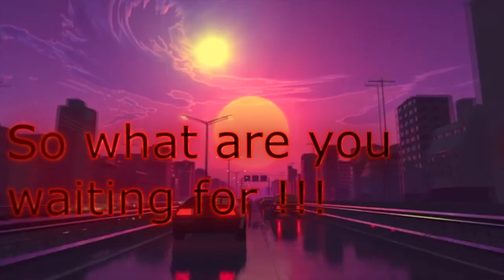Member Trailer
Welcome :D